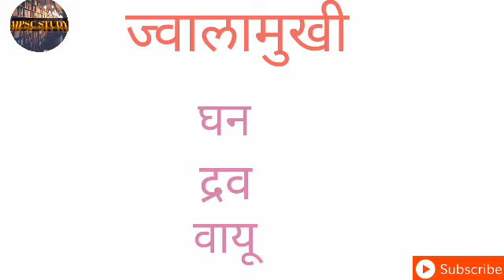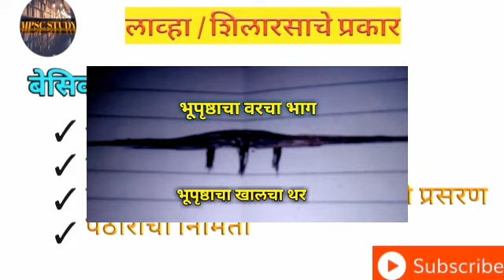अॅसिड आणि बेसिक लाव्हा यांमधील फरक काय?/What is the difference between basic lava and acidic lava?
विद्यार्थी मित्रांनो आपण या लेक्चरमध्ये ज्वालामुखी संदर्भातील काही संकल्पना स्पष्ट केले गेल्या आहेत.त्यामध्ये लाव्हारसाचे प्रकार कोणते आहेत  या विषयाची माहिती या लेक्चरमध्ये आपण cover केलेली आहे.

आपण या लेक्चर पाहिली नसल्यास त्याची लिंक 👇👇 खालील प्रमाणे